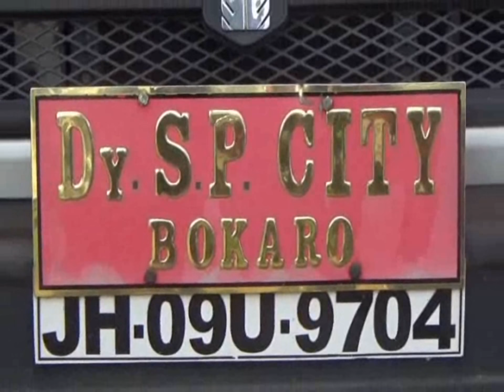अवैध शराब पर छापा..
आज गुप्त सूचना के आधार सिटी डीएसपी के नेतृत्व मे सिटी थाना क्षेत्र के मिश्रा काॅलोनी के जंगलो मे छापेमारी की गई। इस छापेमारी में जंगलो मे अवैध तरिके से चलाये जा रहे शराब फैक्ट्री को बोकारो पुलिस ने ध्वस्त किया। बता दें की यहाँ खतारनाक यूरिया को मिलाकर अवैध महुआ का शराब बनाया जा रहा था। इस यूरिया युक्त अवैध महुआ के शराब से कई लोगो कि जान जा सकती थी। दुर्गा पूजा के शुरूआत मे ही पुलिस को अवैध शराब के मामले में बडी कामयाबी मिली है, एैसे शराब के सेवन से कई लोगों कि जान जा सकती थी।

बताते चले कि बोकारो के सिटी थाना क्षेत्र के मिश्रा काॅलोनी के जंगलो मे महुआ से शराब बनाने कि अवैध फैक्ट्री धडल्ले से चल रही थी। ये फैक्ट्री इतने घने जंगलो मे थी कि किसी को भी भनक तक नही लगे। ये अवैध फैक्ट्री तीन जगहो पर चल रहा था। जिसमे भारी मात्रा मे यूरिया को मिलाया जा रहा था। जो काफी खतरनाक भी माना जाता है। एैसे मे 22 लीटर कच्चा माल के साथ करीब 27 ड्रमो का आज नष्ट किया गया साथ ही इस से बन रहे कुल 100 लीटर अवैध शराब को ध्वस्त किया गया।

जानकारी के अनुसार ये शराब की अवैध फैक्ट्री लक्ष्मण साव कि है जो इस धंन्धे मे पहले से ही जुडा हुआ है और कई बार जेल जा चुका है। हालाकिं आज ये अवैध शराब बनाने वाले संचालक एवं उनके सहयोगी फरार होने में कामयाब हो गये। परन्तु पुलिस अभी भी आरोपी कि गिरफ्तारी के लिए छापेमारी कर रही है। पुलिस द्वारा की गयी छापेमारी दल का नेतृत्व सिटी डीएसपी अजय कुमार कर रहे थे। उनके साथ हरला थाना और सिटी थाना की पुलिस भी थी।